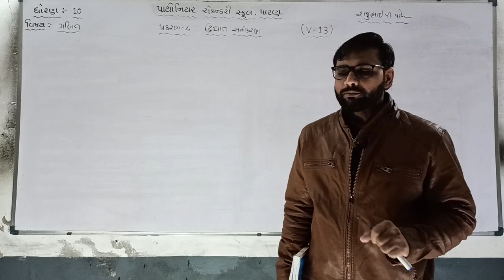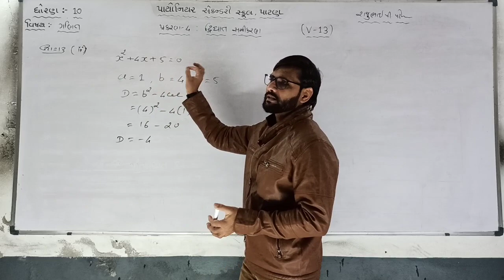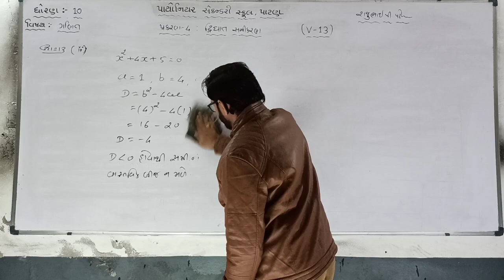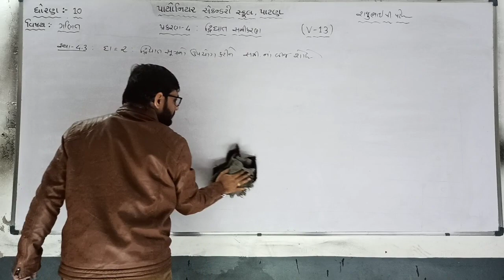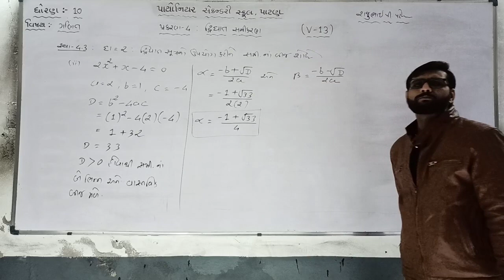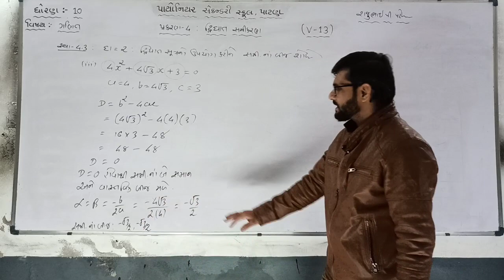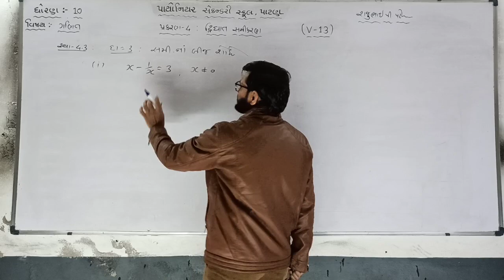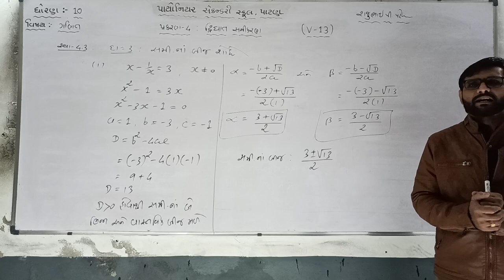Std-10 Maths chap 4 [V - 13]